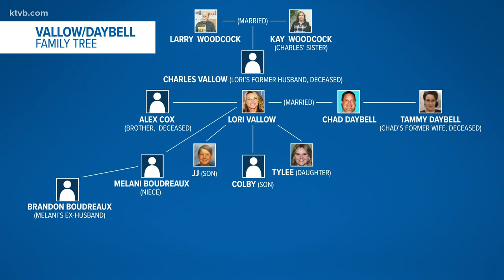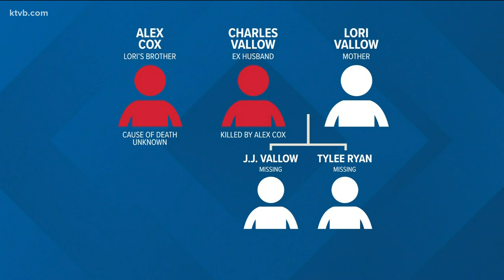Autopsy for Tammy Daybell could take up to a year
Authorities never conducted an autopsy and that decision may make this investigation all the more complicated.